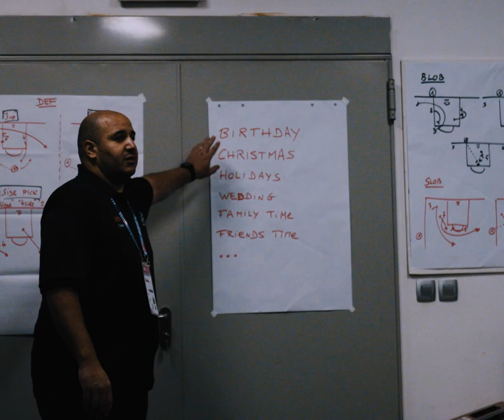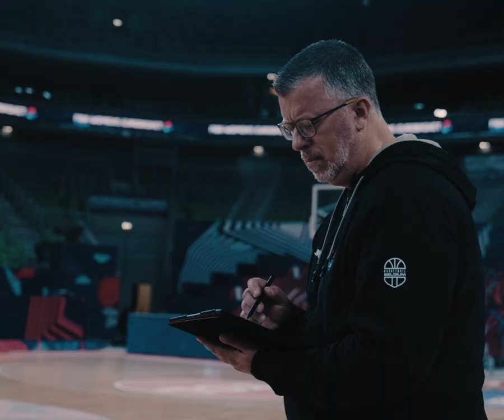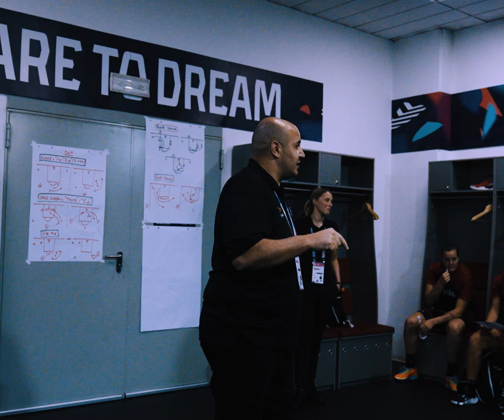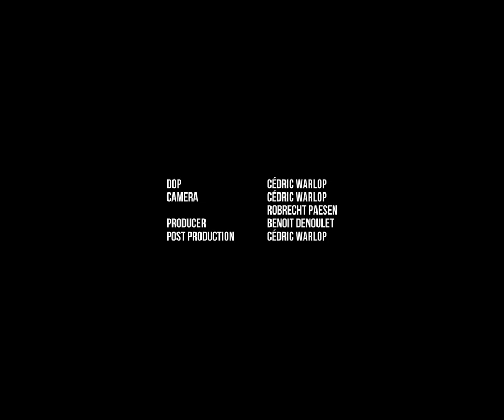FIBA Women's EuroBasket 2023 - Mini Documentary Episode 03